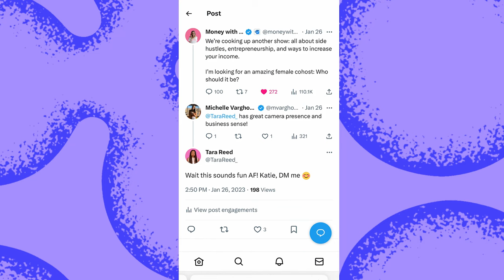How Tara Reed & Katie Gatti Tassin Built Million-Dollar Digital Businesses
Get Ready, in this inaugural episode of Bossy, co-hosts Tara Reed and Katie Gatti Tassin share their entrepreneurial journeys. Tara, the CEO of Apps Without Code, traces her path from tech giants like Google to founding her multi-million-dollar ed tech, Apps Without Code, after being laid off. Meanwhile, Katie, known as Money with Katie, reveals how a job rejection at NerdWallet led to her successful blog, driven by a determination to prove herself.

Katie and Tara break down the work styles behind their million dollar companies and how much they differ as CEO’s. Katie's quest for balance contrasts with Tara's unconventional schedule of just two workdays per week. Between Tara’s natural flow approach to her work and Katie's worthiness being tied to her work, we all can find ourselves truly being visible in one or both of these CEO’s.

From Layoffs to Millionaires: The Entrepreneurial Journeys of Tara & Katie